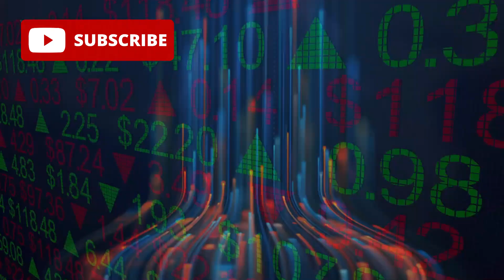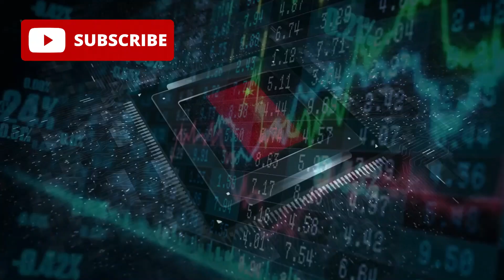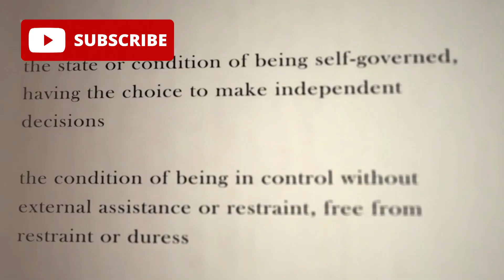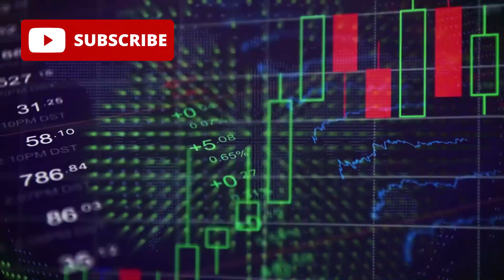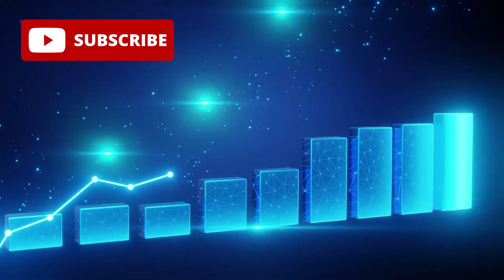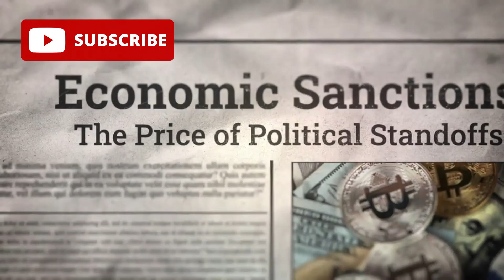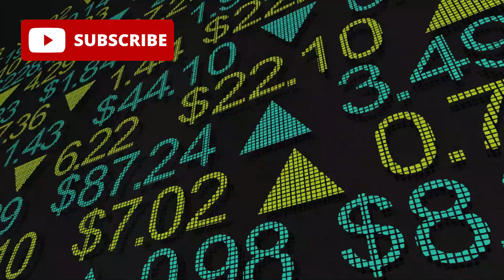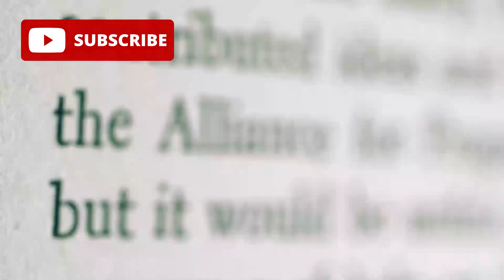China Responds to U.S. Trade Sanctions by Cutting $320 Billion in Chip Imports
The U.S. sanctions on China’s semiconductor industry were meant to slow down Beijing’s tech ambitions — but instead, they sparked a massive wave of innovation, a race for chip supremacy, and a geopolitical showdown that's reshaping the global tech landscape.

In this deep-dive, we explore how U.S. efforts to control semiconductor exports have accelerated China’s shift toward self-reliance and technological independence. From Huawei’s surprise comeback with the Mate60 Pro and its 7nm Kirin chip to SMIC and YMTC’s cutting-edge manufacturing breakthroughs, China is challenging the West’s decades-long dominance in advanced tech.

🔍 Key topics covered:

Why the U.S. imposed chip sanctions on China

China's response with “Made in China 2025”

The rise of SMIC, YMTC & Huawei’s tech revival

How China slashed $200B in chip imports in 2 years

The economic impact on Intel, Samsung & TSMC

China’s growing influence in AI, 5G, and quantum computing

The global ripple effect on supply chains and markets

📈 China's share of global semiconductor production has doubled since 2020 — now reaching 30%. As new fabs pop up and R&D soars past $20B annually, are U.S. policies empowering the very rival they hoped to contain?

👁️‍🗨️ Watch now to understand the full impact of this high-stakes tech conflict, what it means for the future of innovation, and whether the world is headed toward cooperation or deeper division.

👇 Don’t forget to:
👍 Like if you find this analysis helpful
💬 Comment your thoughts — is the chip war winnable?